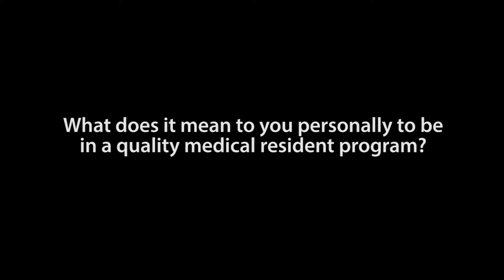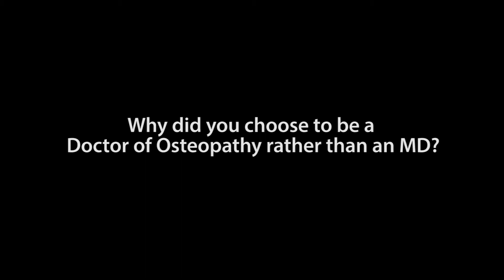Dr Shelton Video